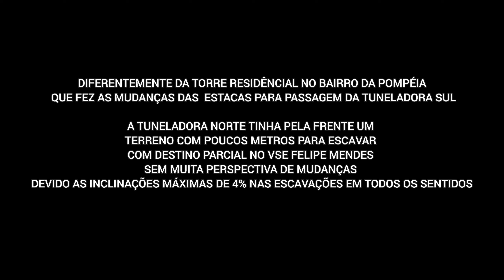LINHA -6 LARANJA MOSTRA SOBRE A CRATERA QUE ABRIU EM CONDOMÍNIO PRÓXIMO DA ESTAÇÃO ITABERABA